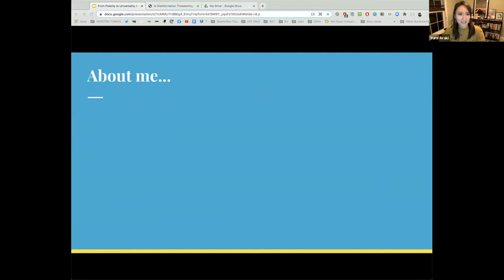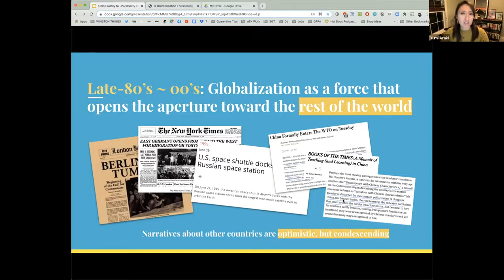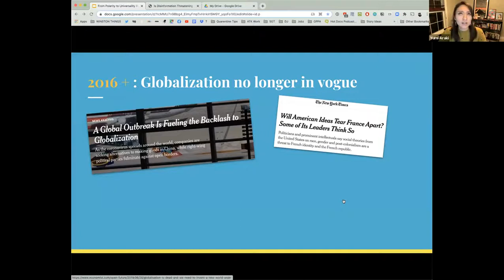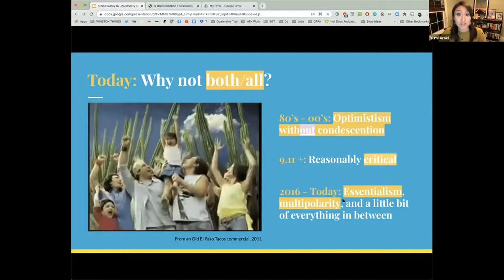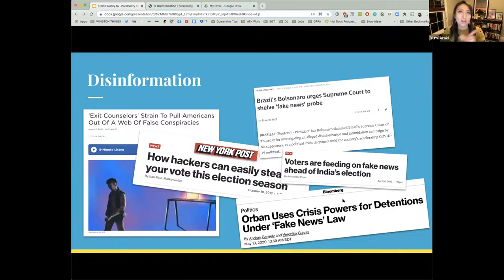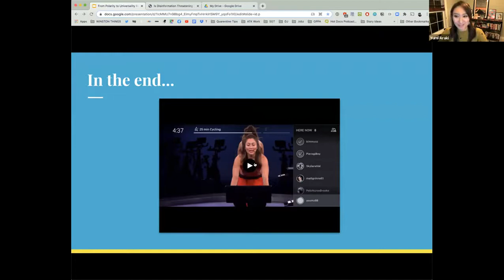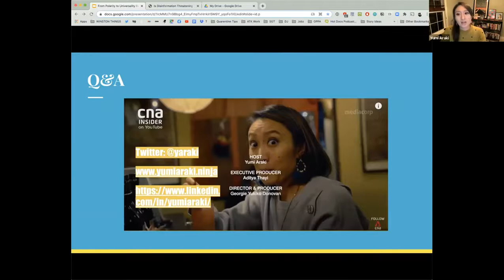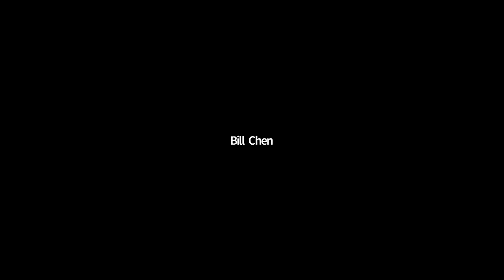GPPN Virtual Conference 2021 Keynote Series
1. “The Crisis of Globalization?” by Bilahari Kausikan, Chairman, Middle East Institute, National University of Singapore

The question mark in the title of my talk is intended to be the point of my talk. ‘Crisis’ is an emotionally charged but carelessly over-used term. Globalisation is certainly under stress, but is it in ‘crisis’? What do we mean by ‘crisis’? The talk will explore these and other related questions.

2. “From Polarity to Universality: Reflections on Storytelling Globally” by Yumi Araki, Multiplatform storyteller and journalist with experience in print, video, and radio

Rapid globalization has shaped the way we tell stories–whether in academia, policy memos, or in the media. These narratives can often be quick to compare and contrast and underscore the differences that exist in our world. But what if there was another way?

Speakers:

Bilahari Kausikan
Chairman, Middle East Institute, National University of Singapore

Bilahari Kausikan is currently Chairman of the Middle East Institute, an autonomous institute of the National University of Singapore. He has spent his entire career in the Ministry of Foreign Affairs. During his 37 years in the Ministry, he served in a variety of appointments at home and abroad, including as Ambassador to the Russian Federation, Permanent Representative to the UN in New York, and as the Permanent Secretary to the Ministry. Raffles Institution, the University of Singapore and Columbia University in New York all attempted to educate him.

Yumi Araki
Multiplatform storyteller and journalist with experience in print, video, and radio

Yumi is currently the senior producer at America’s Test Kitchen podcast, Proof. She was previously the Senior Producer & Editorial Lead at the Center for Strategic and International Studies (CSIS), a US-based Think Tank, a producer for NPR’s “On Point with Tom Ashbrook,” a daily call-in news program, and a reporter for the Yomiuri Shimbun, the largest newspaper in Japan. She has also produced a number of documentaries on topics including Japanese culture, climate change, and the US Space Force.